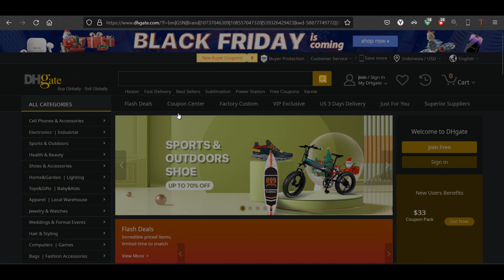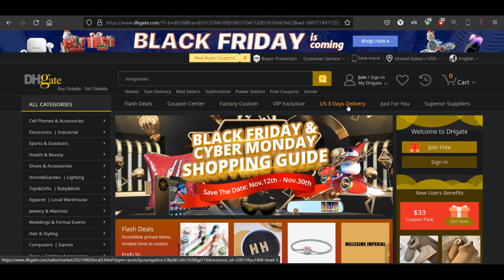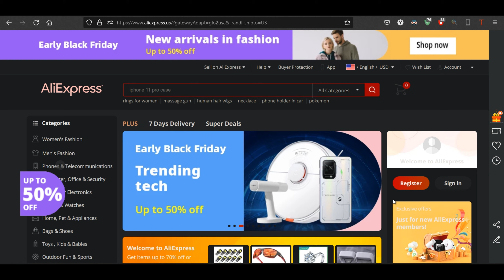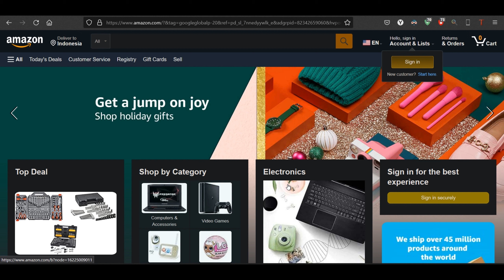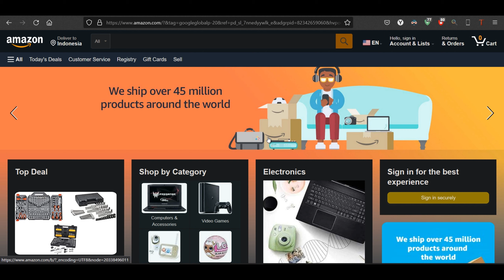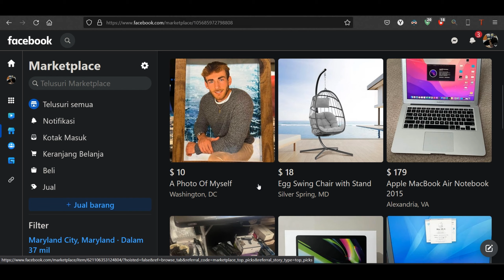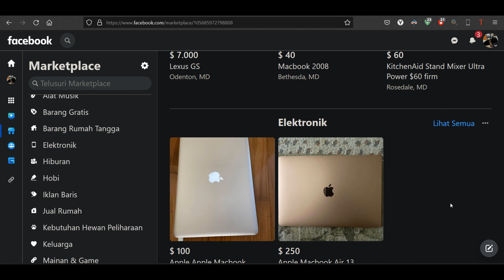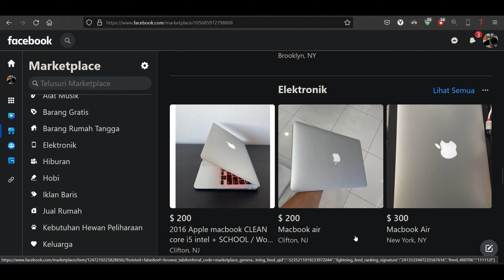Usaha Online Mudah Menembus Pasar Amerika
Cara Mencari Penghasilan Dollar Dengan Rebahan

Usaha online mudah tanpa modal dengan hp dan kerja di rumah saja. Usaha online ini cocok untuk semua orang, baik untuk mahasiswa, pelajar atau ibu rumah tangga dapat mengerjakannya dengan mudah.

Usaha online untuk menembusi pasar Amerika. BIsa dwngan modal atau tanpa modal. Ikuti cara-caranya. Jangan skip-skip ikuti sampai selesai. Karena banyak info penting di dalam Video.

Share video ini kepada teman-teman atau saudara yang membutuhkan peluang usaha bisnis online.

Mungkin dengan melihat video ini cara bisnis online akan menambahkan penghasilan buat teman-teman.

Terima kasih. Ikuti dan tetap stay tune di channel OM YUDHI.